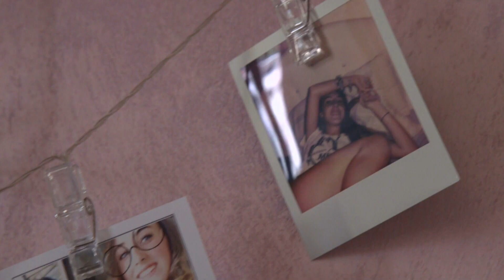16 Anni E Incinta 7: Asia U. e la valigia per il parto | puntata 11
Asia prepara la valigia per le vacanze. Ma il giorno del parto si avvicina e allora coglie l'occasione per preparare insieme a mamma Lisiana la valigia per il parto...